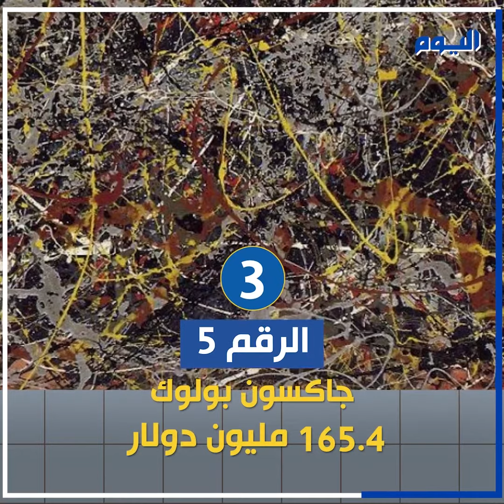أغلى 10 لوحات في العالم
قيمتها الفنية لا تقدر بثمن.. تعرف على أغلى 10 لوحات في العالم